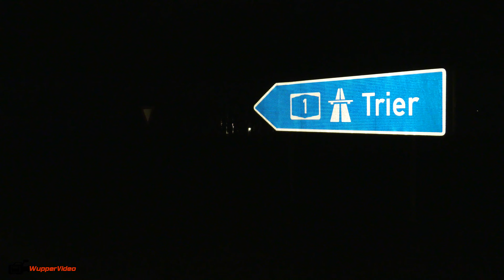Autobahn-Vollsperrung wegen Nebel - Sichtweiten unter 50 Meter auf A1 bei Euskirchen | 03.02.2019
In der Nacht zum Sonntag (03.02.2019) musste die Autobahnpolizei gegen 1 Uhr die Autobahn A1 zwischen Euskirchen-Wisskirchen und Blankenheim für knapp 2 Stunden lang vollsperren, da aufgrund einer Nebelbank die Sichtweite auf der Autobahn unter 50 Meter lag.
In der Vergangenheit kam es aufgrund plötzlich auftretender Nebelbänke schon öfters zu Massenkarambolagen, teils mit Todesopfern. Um dies zu verhindern, entschied sich die Polizei dazu, die Fahrbahn vorsichtshalber zu sperren und den Verkehr über Landstraßen abzuleiten.
Erst gegen 3 Uhr wurde der Nebel geringer und die Polizei konnte die Autobahn wieder für den Verkehr freigeben.